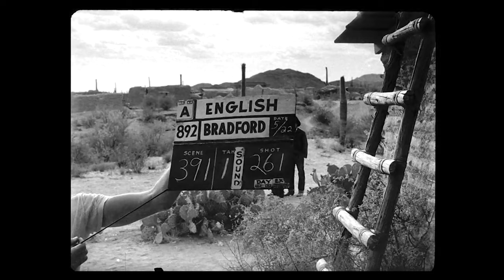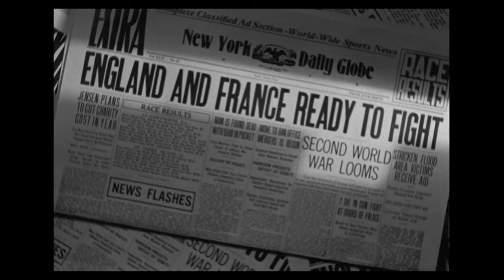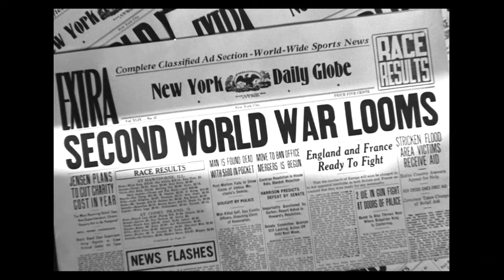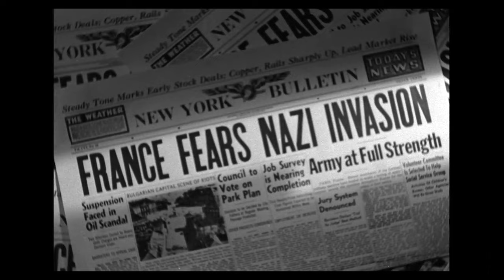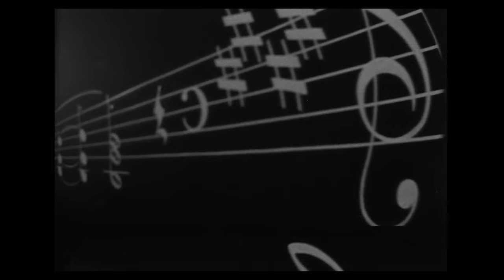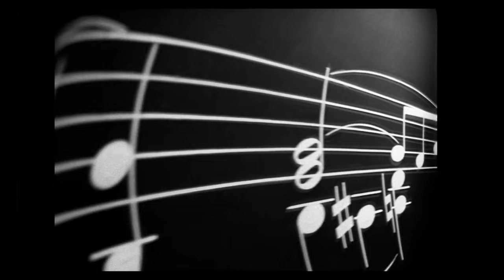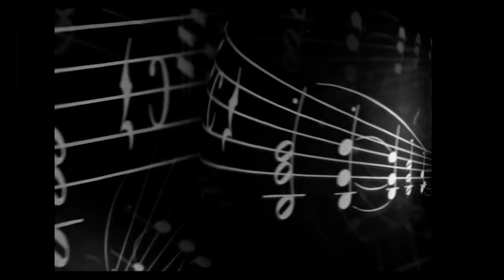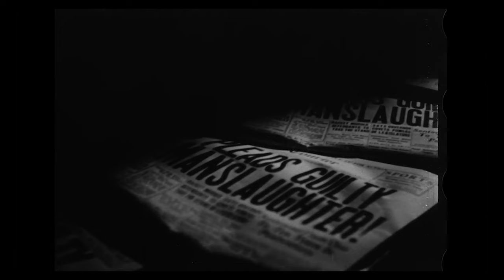Retro/Vintage Pack Free 4K B-Roll and Stock Video Collection